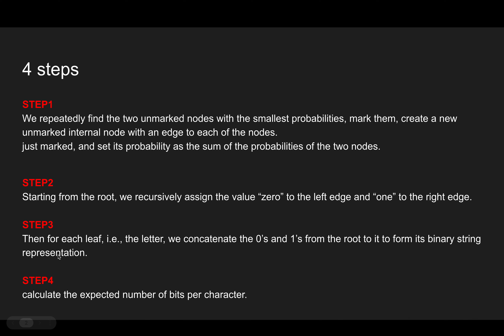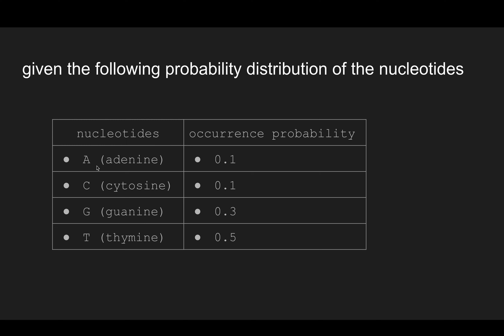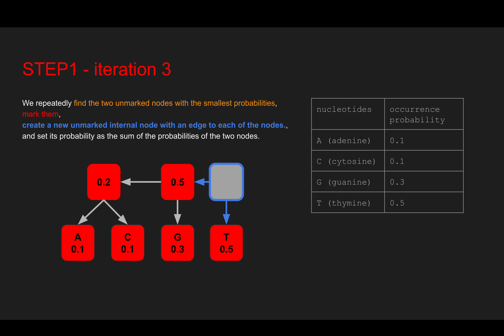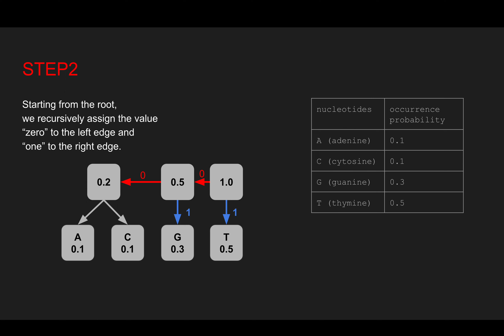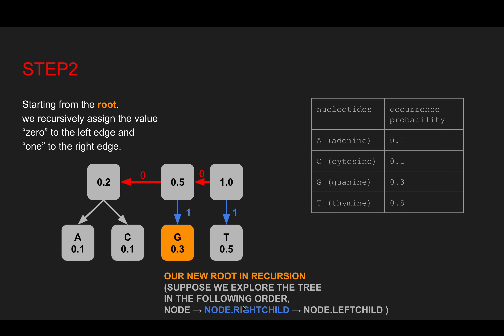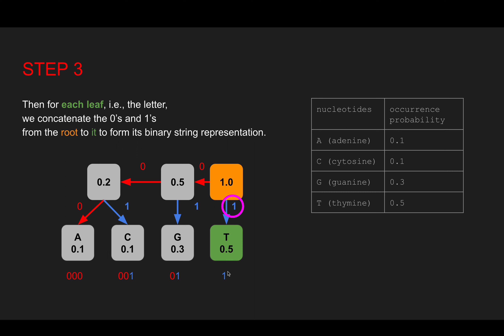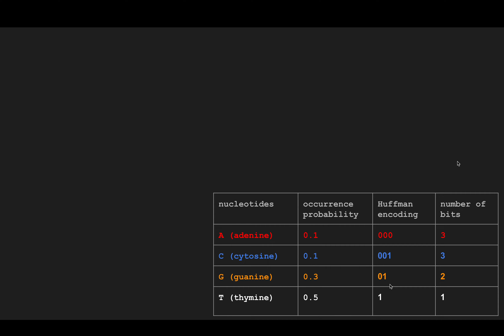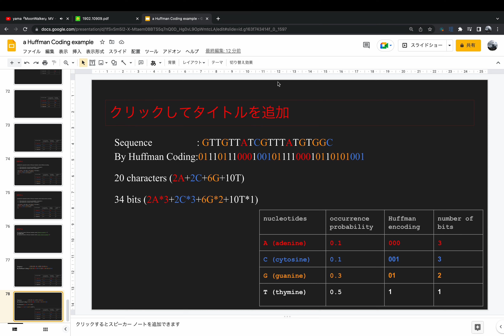[CSIE5028][Algorithms for Biological Sequence Analysis][Huffman code construction]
Credit :
 - I am a student who audits this course, please feel free to correct me if there is any error.
 - I was tested positive of COVID-19 when I recorded this walkthrough and I could barely talk, so there was no sound in the video. I will find some time to add the subtitle.